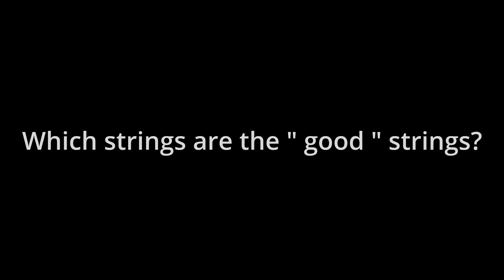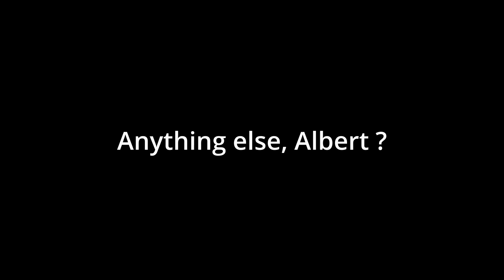String Talk with Elaine and Albert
Albert and Elaine answer questions about their experience working at Guadalupe Custom Strings, our products, our customers and our legacy.